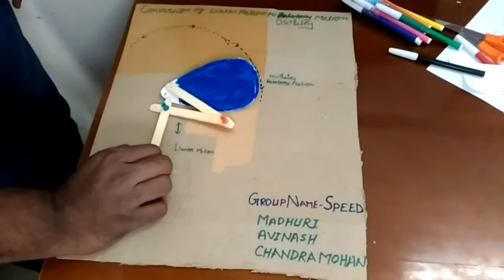Transformation of motion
This video is a compilation of work done by young science teacher educators in a workshop conducted with them. They were asked to make some arrangement or model to demonstrate transformation of motion or transfer of motion.